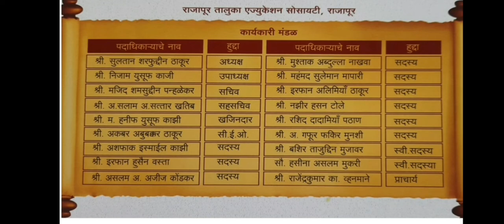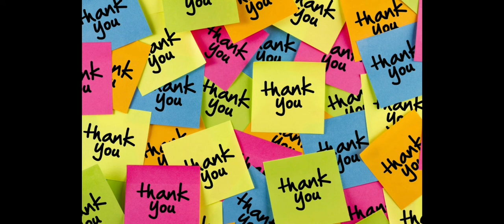Solo singing competition | Azadi ka amrutmahotsav 1st rank Ms. Khan Sufiya S.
@ Navjeevan highschool and Jr college,  Rajapur